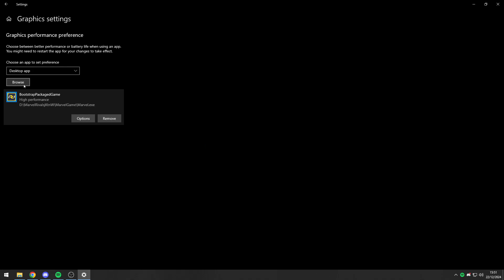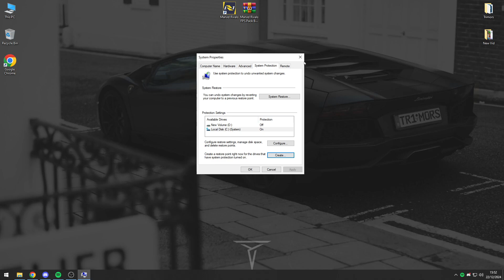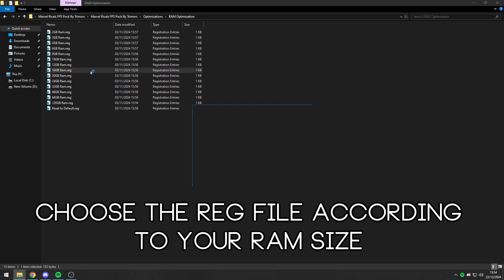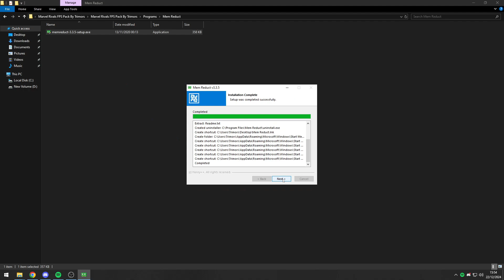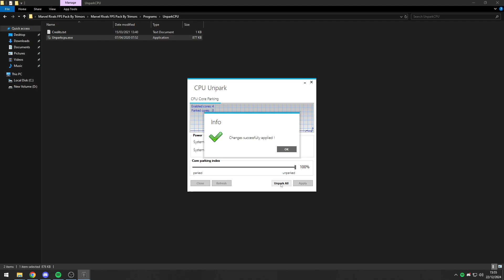Marvel Rivals - BOOST FPS and Fix Lags, Drops and Stutter on Low End PC✅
Marvel Rivals optimization guide for FPS, Fix Lag in marvel rivals
more fps, fix lag, Reduce input latency and stutter✔️ better fps, boost fps within marvel rival full game with MANY tweaks & optimizations and the best settings guide

Download Link 🔽
Marvel Rivals Low End PC FPS Pack: